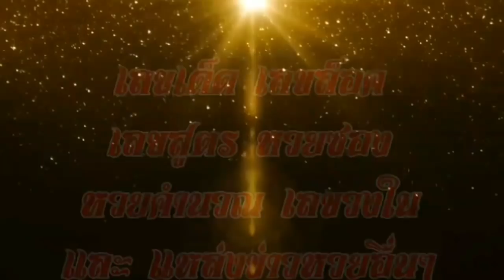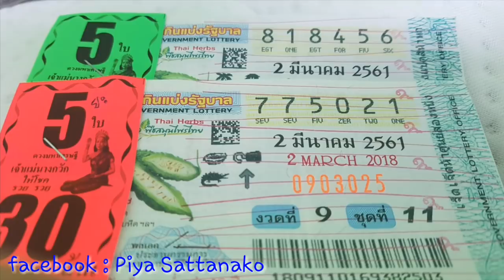งวดต่อไปซองไหนน่าตาม ซองนี้พารวย มารับเงิน